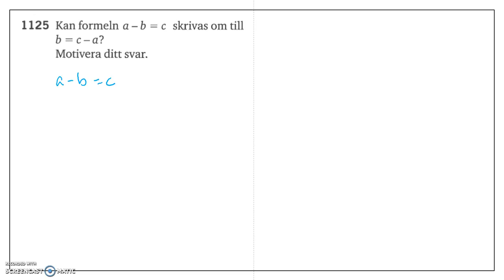Matematik 5000 Ma 2c Kapitel 1 Ekvationer och omskrivning av formler 1125